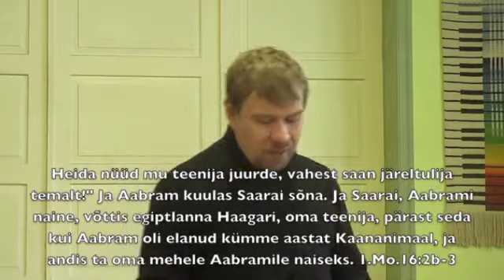Timo Lige - Vaba naise laps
Jutlus Saarast ja Haagarist, Iisakist ja Ismaelist, orjaks olemisest ja lapseks olemisest. Gl.4:28-31. jutlus peetud 2012.a. veebruaris Kärdla koolimajas.